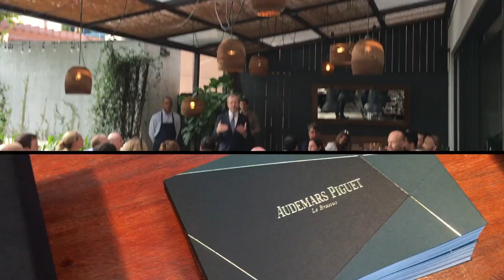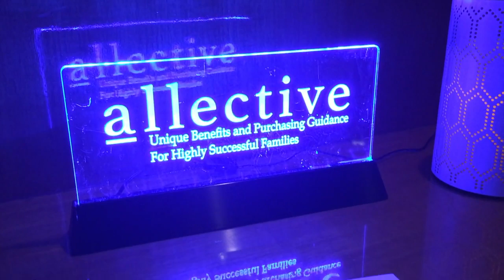Allective and Worth Avenue Yachts at Art Basel 2016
Worth Avenue Yachts is excited to announce the partnership with Allective, launched in Dec, 2016 at Art Basel.

Worth Avenue Yachts is an industry leader in Yacht Sales, Yacht Charters and and New Yacht Construction.